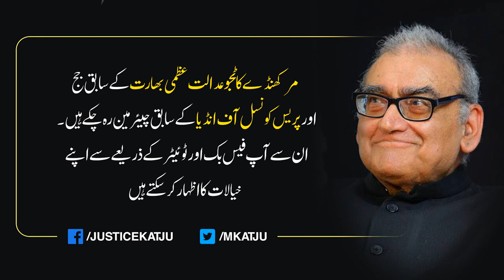Markandey Katju Writes A Poem on Indian Media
Watch as former Chief Justice of Supreme court of India has written a poem on the role of Indian media on recent Pakistan-India face-off.